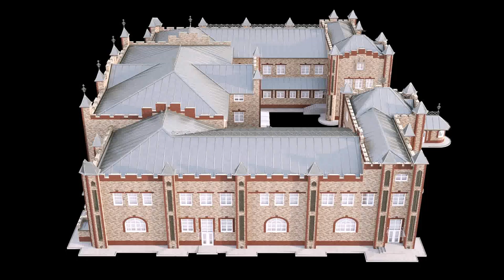Queen Anne Style House Definition (see description) (see description)